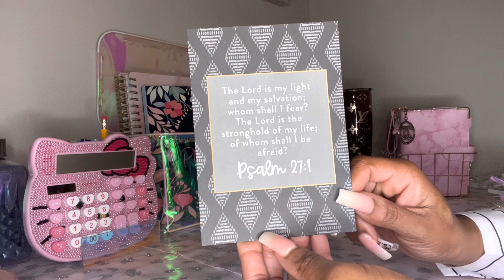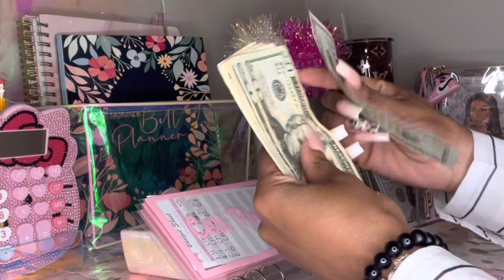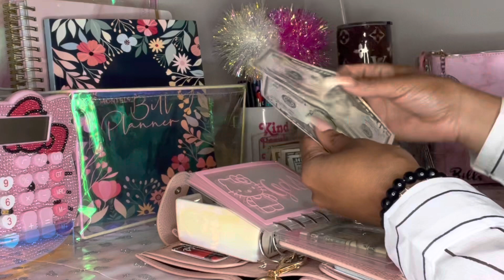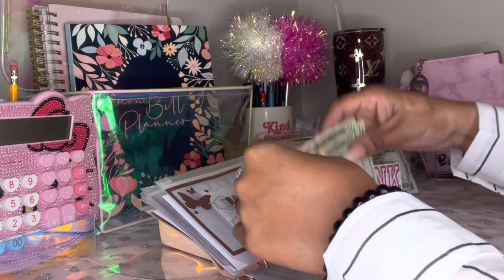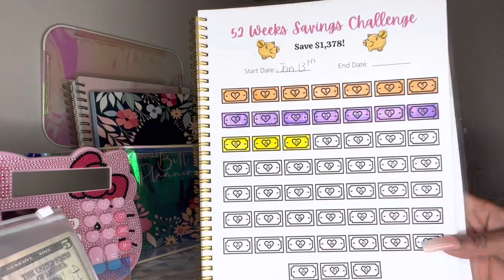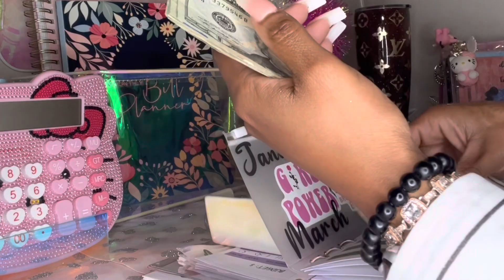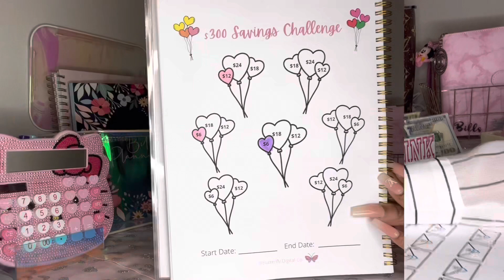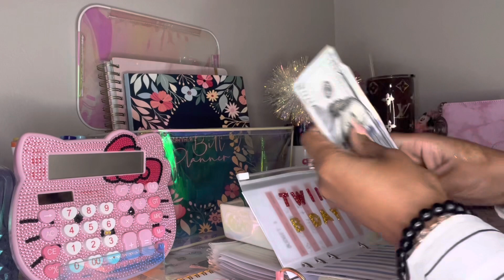Cash Stuffing 2nd paycheck of February